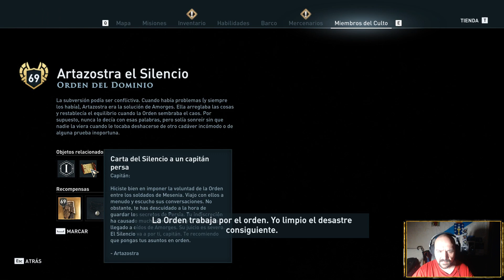Assassin's Creed Odyssey - DLC Estirpe | Cap. 04 | Gameplay Español